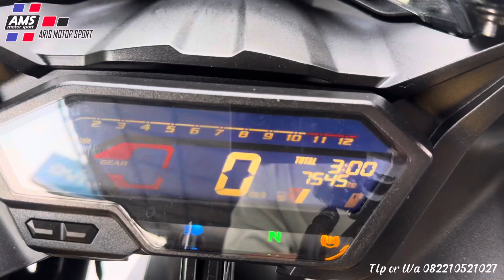AMS 2 Stoknya banyak pilihan yuk kepoin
Info lengkap bisa hub TLP or WA  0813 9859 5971 // 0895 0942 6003 // 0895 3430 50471